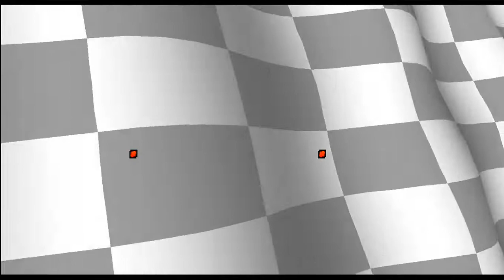Crash Team Racing - Relic Race 18 Turbo Track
Crash Team Racing is a kart racing game in which players control characters from the Crash Bandicoot universe, most of whom compete in karts. During the race, players can accelerate, aim, reverse, brake, jump, or use weapons. Two different crate shapes are scattered throughout Crash Team Racing's tracks and arenas. Chests with question marks contain power-ups and weapons, which can be obtained by going through and destroying them. Players can activate weapons or power-ups to wreak havoc on other racers or complement the player's own performance. "Fruit Chests" carry "Wumpa Fruits" which increase the player's kart speed and strengthen the player's weapons and power-ups if ten of them are obtained.